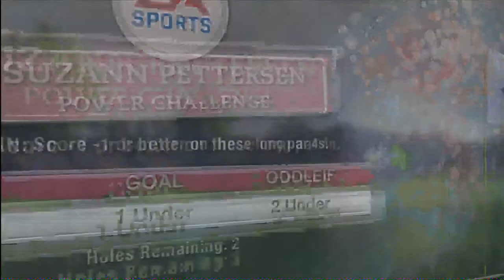PC GAME Tiger Woods PGA Tour 2011 - Suzann Pettersen Skill Challenge 3 Point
Here is a video of the Suzann Pettersen Skill Challenge for 3 point.